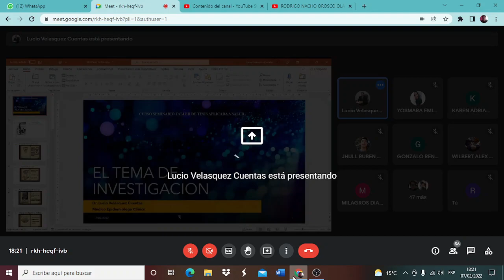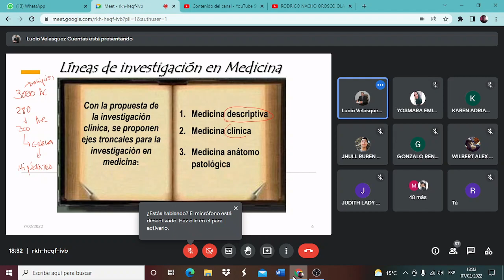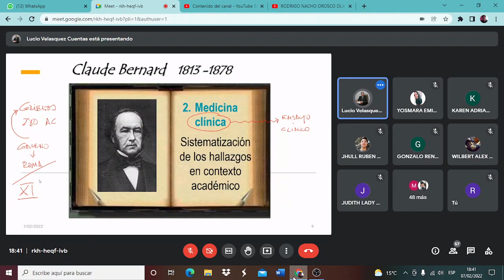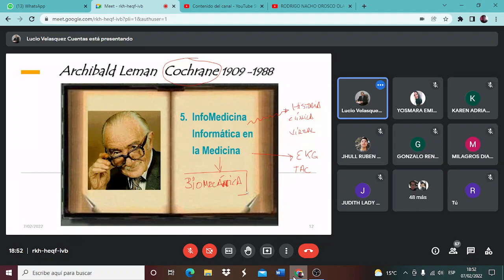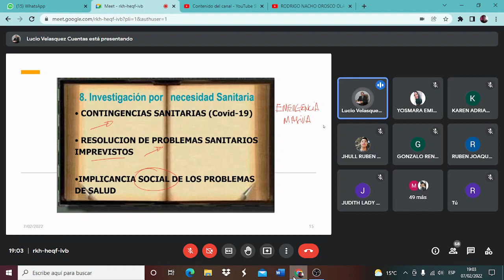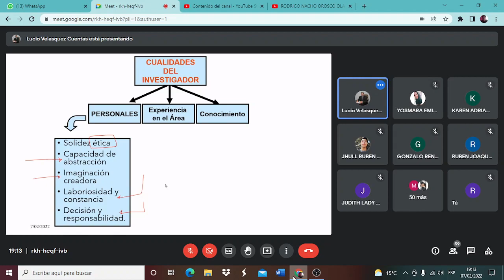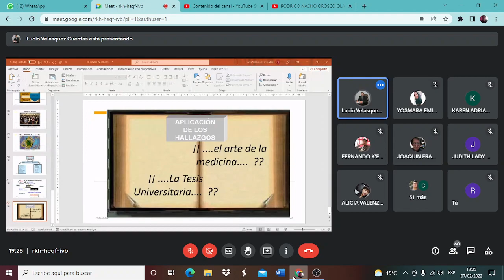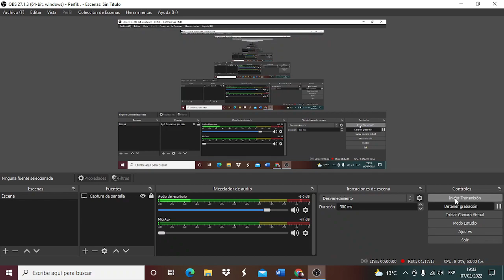Tesis 1: Líneas de investigación